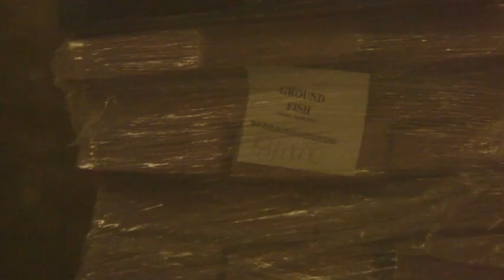Fur Farmer Profile: Jeff Mitchell